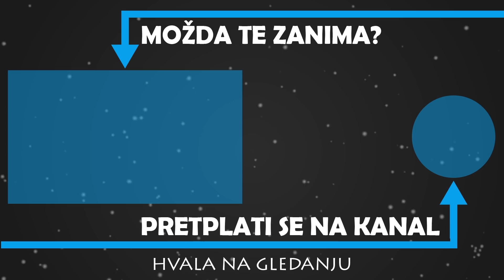CIRKUS: Selak Raspudić očitala bukvicu Plenkoviću i Jandrokoviću, Benčić se dere na Jandrokovića...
U prvom djelu ovog videa saborska zastupnica Selak - Raspudić traži stanku radi promjene poslovnika u kojem radi COVID-19 virusa saborski zastupnici su znatno ograničeni u govorima. Također se na to požalila zastupnica Benčić, što također možete vidjeti u ovom videu. U srednjem dijelu ovog video zapisa saborska zastupnica Selak - Raspudić replicira premijeru Plenkoviću radi igrokaza sa Zakonom o pomoći nakon potresa Gradu Zagrebu i Krapinsko - zagorskoj županiji. Požalila se na problem iz prvog dijela videa i saborska zastupnica Peović. U zadnjem dijelu videa saborska zastupnica Orešković replicira premijeru Plenkoviću poručivši mu da je Zakon o obnovi grada Zagreba i obnovi kuća u Krapinsko - zagorskoj županiji laž.

SNIMATELJI: Ivo Rađa - Hrvatski sabor